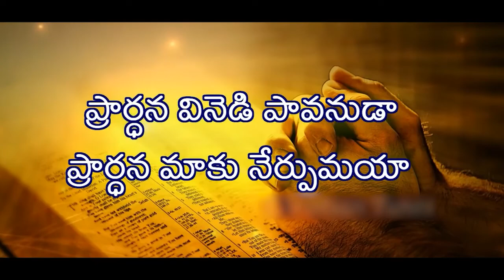|| Prayer Time || ప్రార్ధనా సమయం || Live from Gethsemane Central Church ||